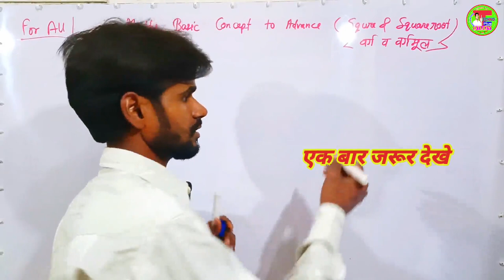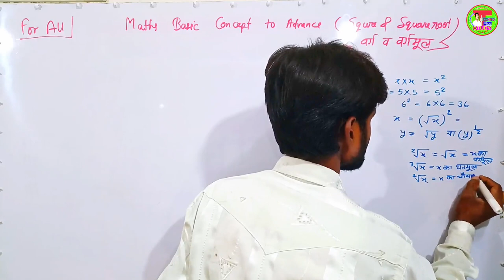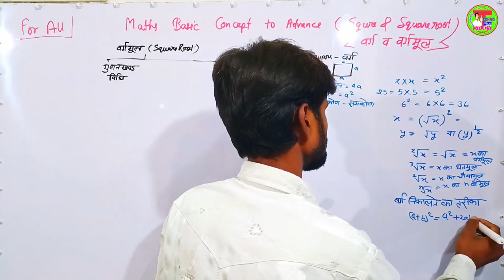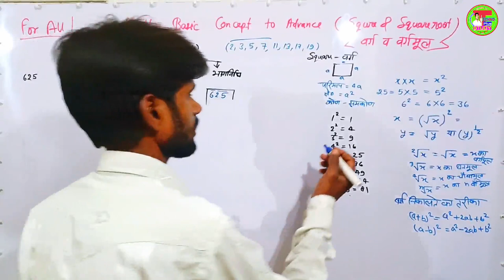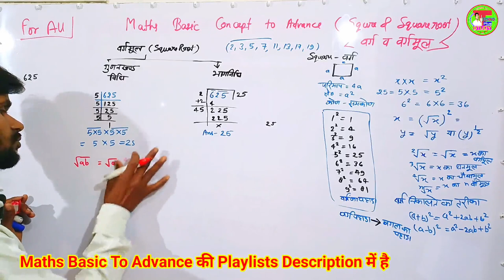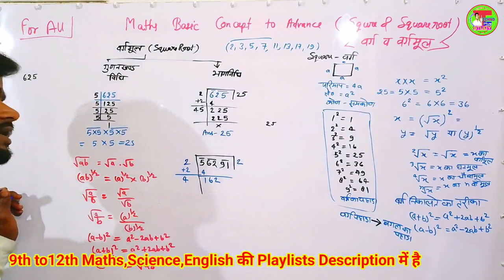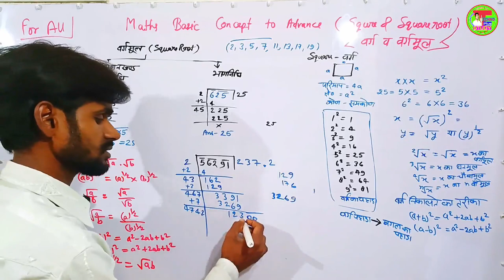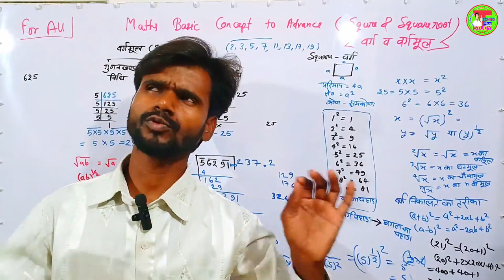वर्ग और वर्गमूल🫵 बेसिक नियम | Square And Square Root learn Basic Concepts | Maths Basic To Advance